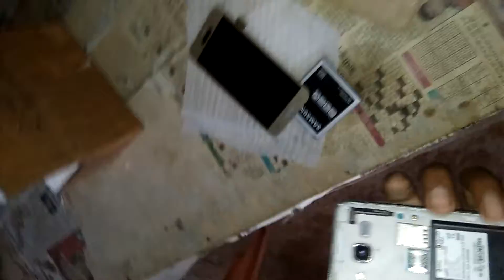Sumsang j5 gelaxy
Deepak sharnagat